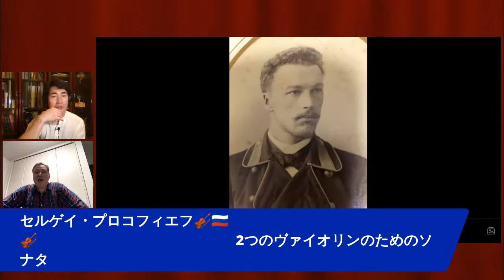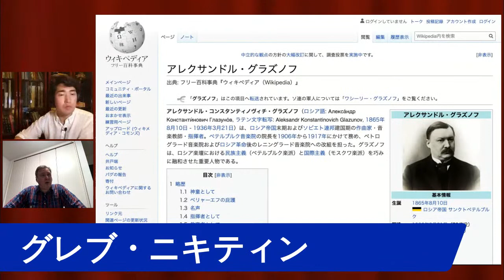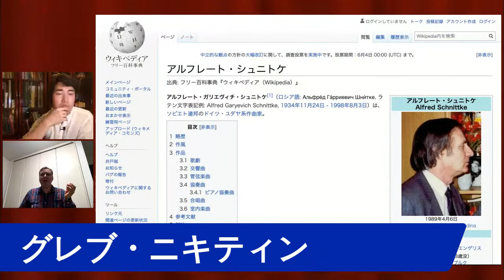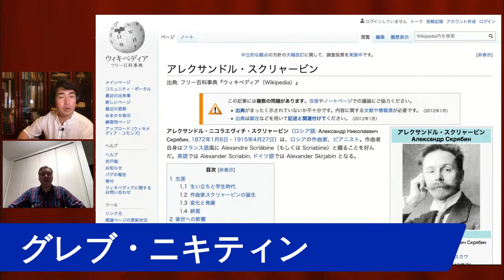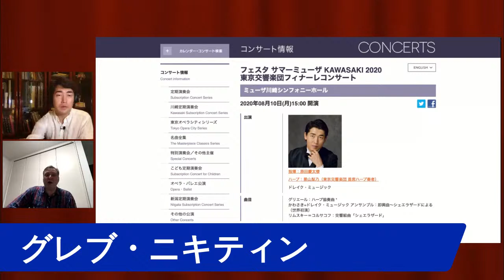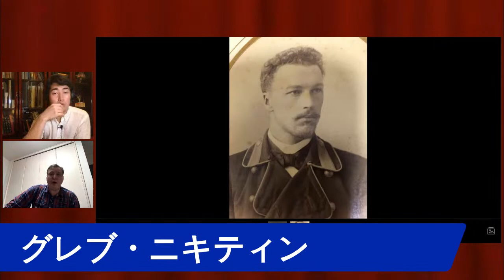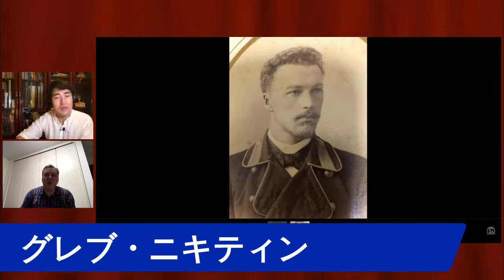【MUSIC TODAY Op. 8】原田慶太楼 & グレブ・ニキティン【プロコフィエフ ：2つのヴァイオリンのためのソナタ ハ長調 Op. 56 】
Host : Keitaro Harada 原田慶太楼
Guest : Gleb Nikitin グレブ・ニキティン

Sergei Prokofiev | Sonata for Two Violins in C major, Op. 56
セルゲイ・プロコフィエフ
2つのヴァイオリンのためのソナタ ハ長調 Op. 56